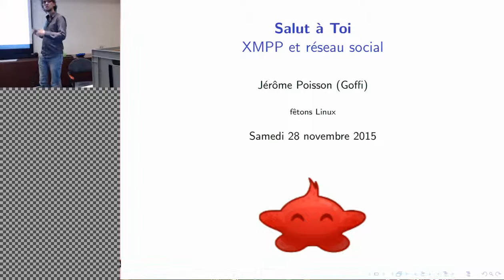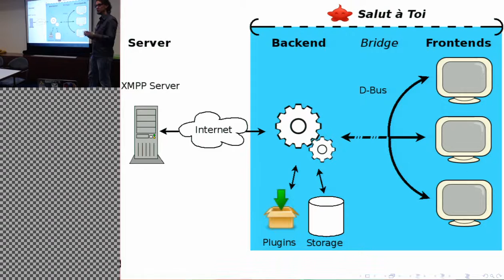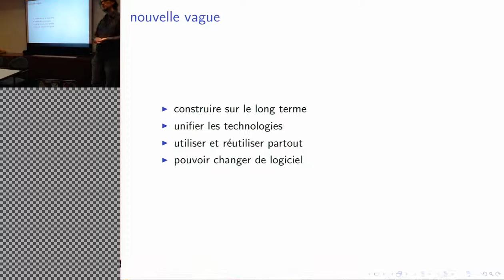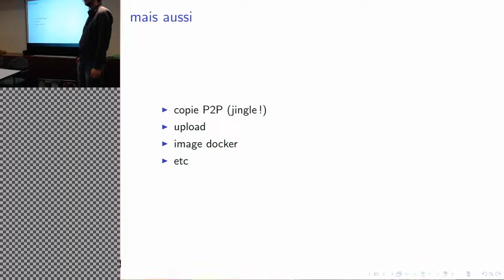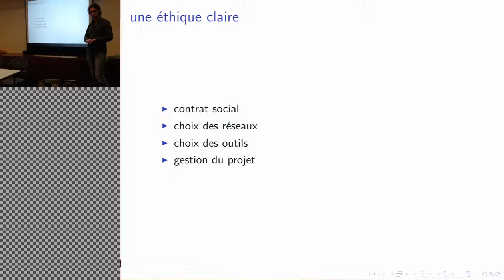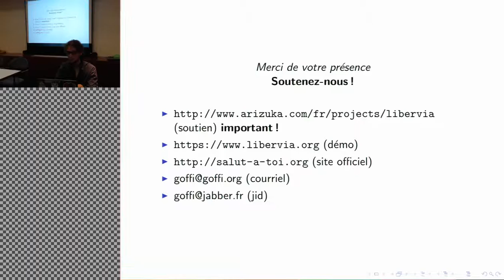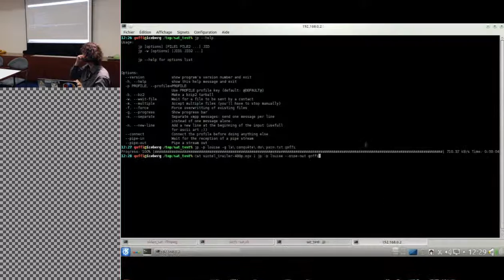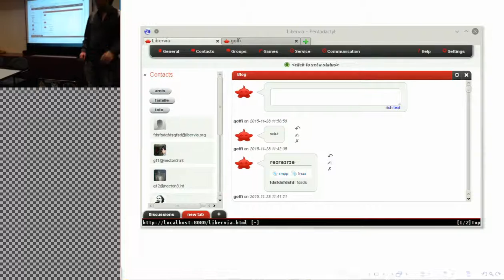Salut à Toi : XMPP et réseau social